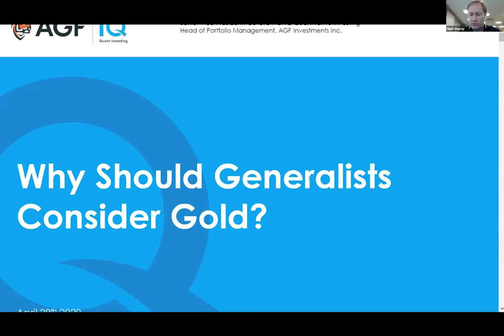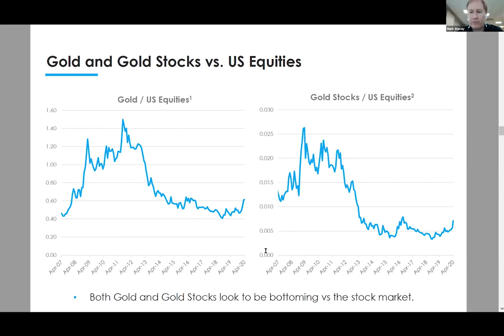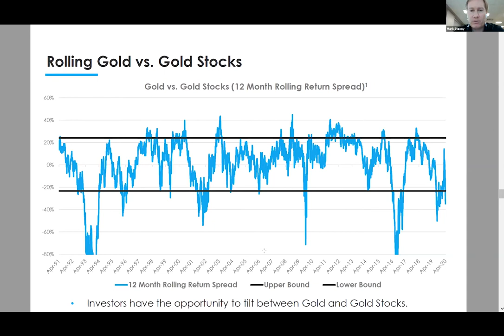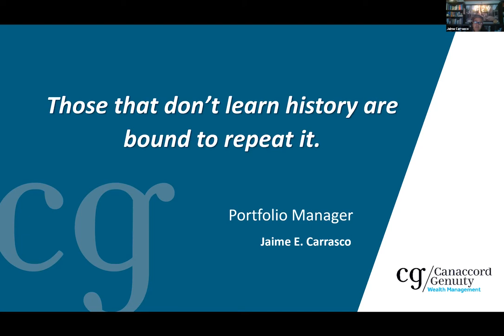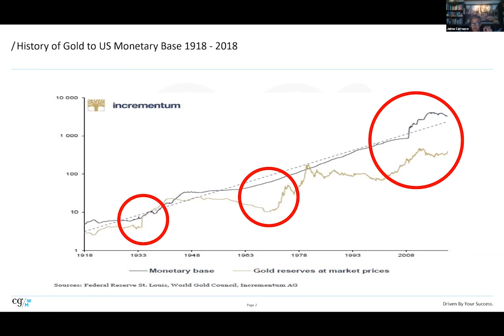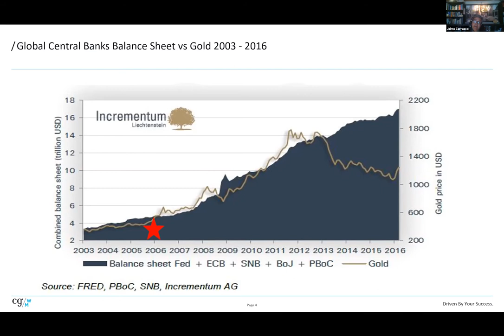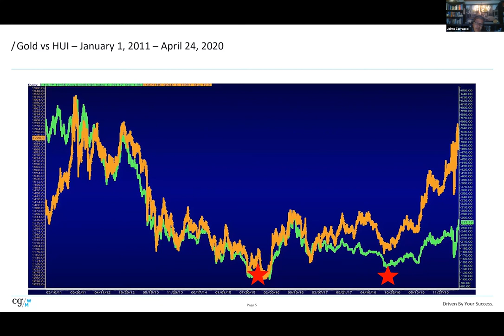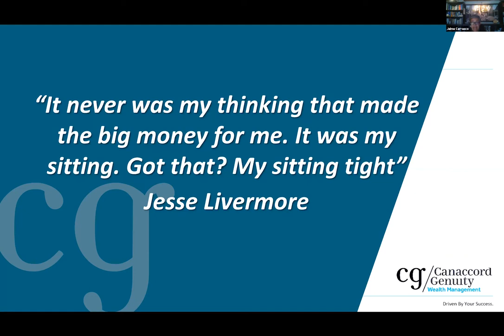Gold as your market hedge - discussion with AGF Investments and Canaccord Genuity Wealth Management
Evrim put together a webinar on April 28th, inviting Mark Stacey from AGF Investments and Jaime Carrasco from Canaccord Genuity to discuss their views on adding gold as a  market hedge. They brought great arguments in favour of this precious metal, especially bringing urgency to the decision to add gold to our investments during this time of economic uncertainty in the world.